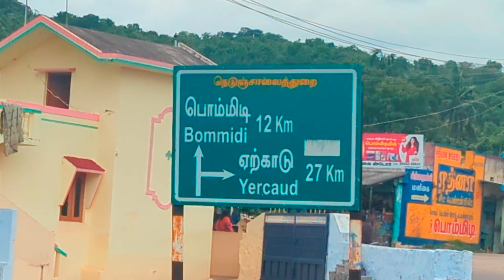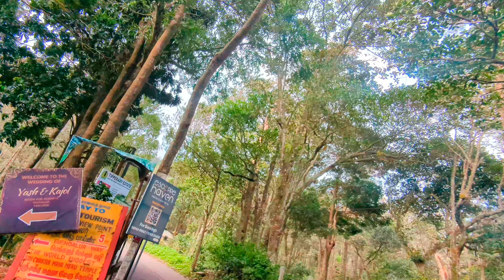ஏற்காட்டில் இருந்து 🤔மேட்டூர் டேம் தண்ணீர் தெரிகிறது 😱😱😱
பொம்மடி வழியில் செல்லக்கூடிய பாதையில் நாம் ஏற்காட்டிற்கு மேலே போக போகிறோம்

மிகவும் கடினமான பாதையாக அது இருக்கிறது நாங்கள் செல்லும் பொழுது மிகவும் சிரமப்பட்டு மேலே சென்றோம் மழை காலங்களில் வருவதை தவிர்ப்பது நல்லதாகும்

உங்களுக்கு இந்த தளம் பிடித்திருந்தால் பதிவு செய்து கொள்ளுங்கள்